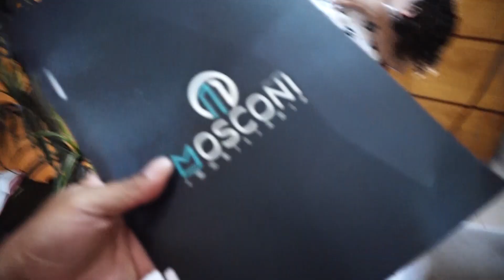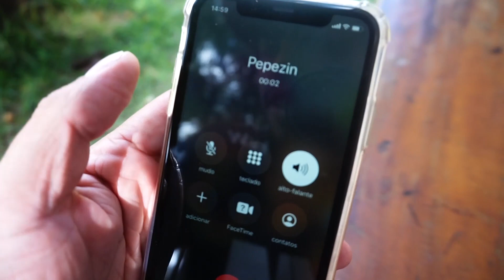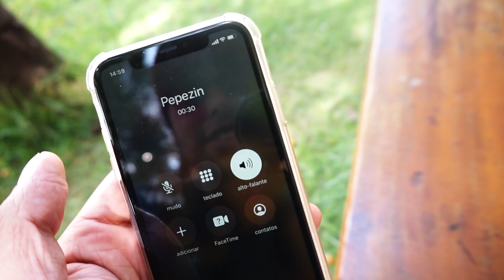ENCONTRAMOS UMA CASA PARA MORAR * ela esta muito ansiosa *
ENCONTRAMOS A CASA CERTA PARA MORAR HOJE VAMOS LEVAR OS PAPEIS E DAR ENTRADA EM NOSSA NOVA CASA

✪ THIAGO REIS ✪
➤HORNET 2012 PERSONALIZADA

      Rua  Leste oeste 1571  Londrina Pr